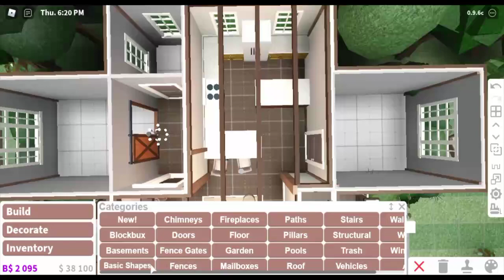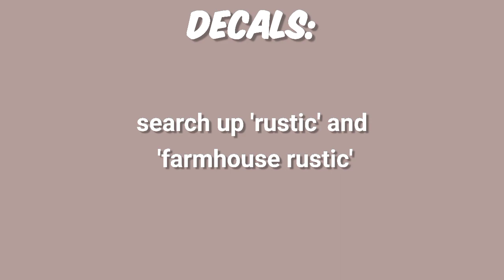Family Farmhouse (full tour + interior) 178k bloxburg speedbuild ~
Hey guys! Here's the interior of my family farmhouse home! I definitely prefer the exterior but eh it's alright.

Info:
- 3 bedrooms
- 3 bathrooms
- 178k
Gamepasses:
- advanced placing
- multiple floors
- basements (optional for a raised porch, could just use a floor)

Decals: all shown at the end of the video!

Time taken: 248 mins (4hrs 8m) approx
Update: 0.9.6c
Subcount: 322
C y a ! !